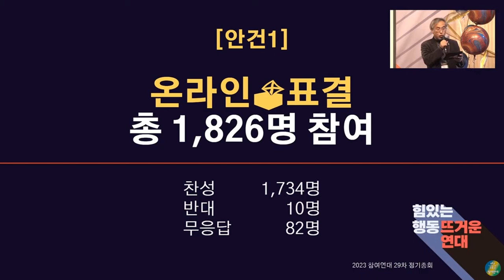홍자매농원 농부일기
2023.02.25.